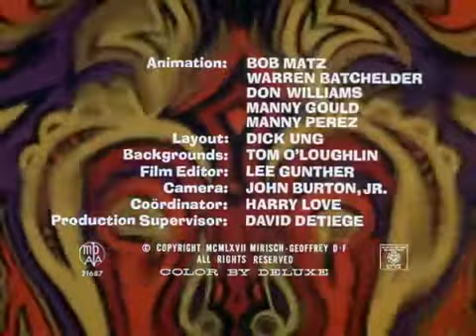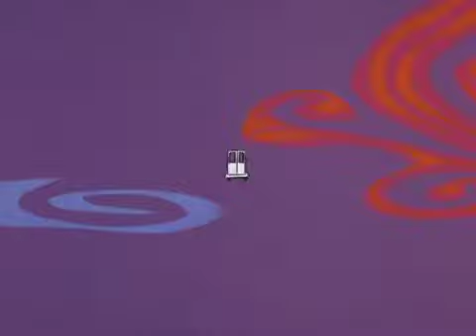Pink Panther Episode 85 *The Cartoon Land*